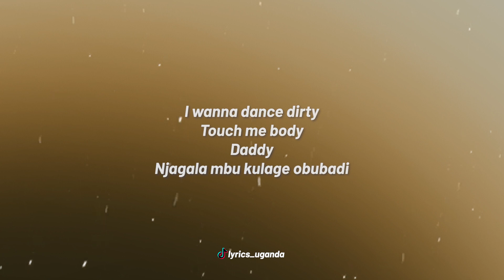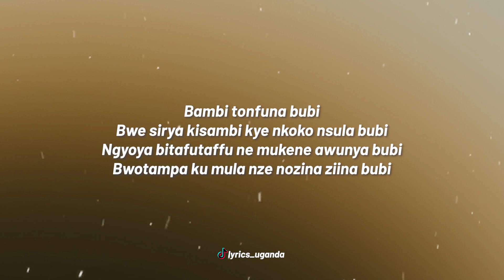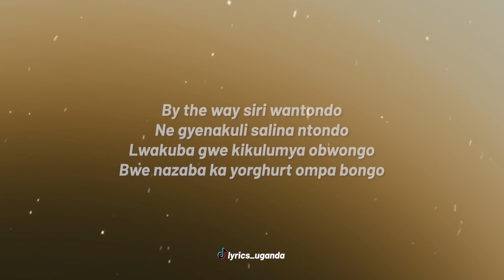Recho Rey - Ntondo (Lyrics Video)